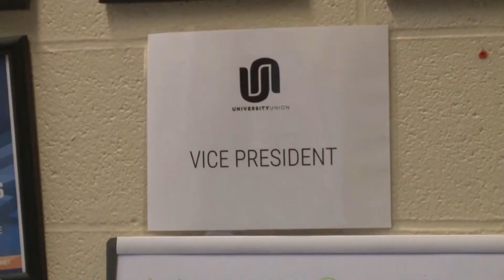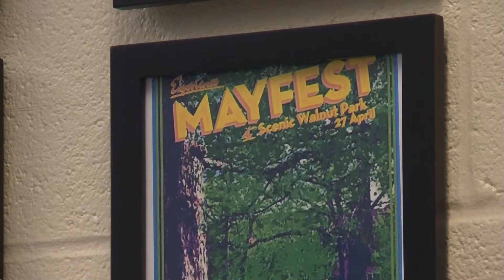How University Union Plans and Executes Mayfest | Syracuse Unpeeled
Campus Events Reporter Kerri McAneney sits down with the leaders of University Union to discuss the work that goes into the final days leading up to Mayfest.